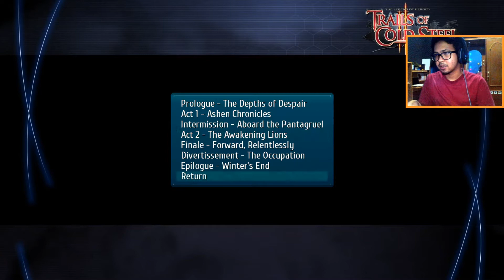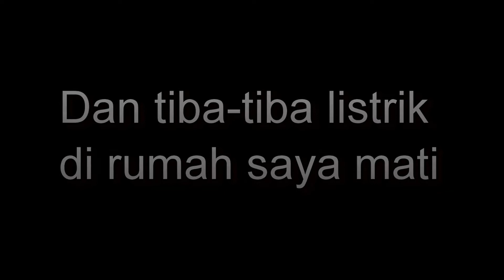Akhirnya Keluar Juga di PC - The Legend of Heroes Trails of Cold Steel III Bahasa Indonesia #1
Halo semuanya saya Ghifari dan kali ini kita akan bermain game he Legend of Heroes Trails of Cold Steel III